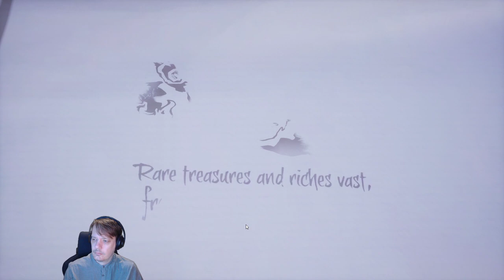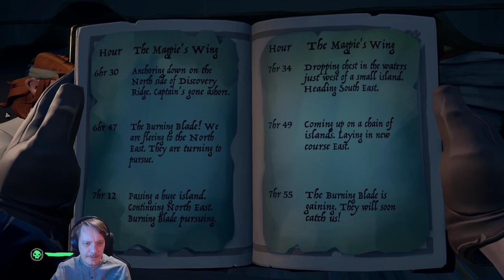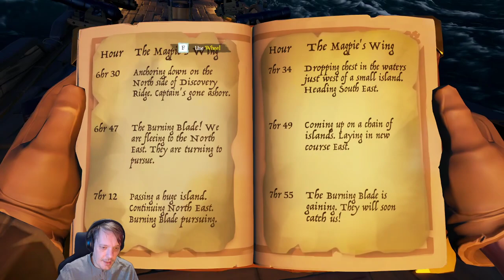Shadow President [Sea of Thieves livestream]